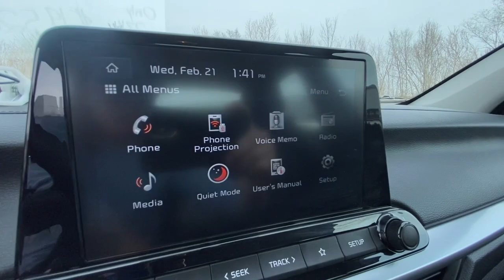2023 Kia Forte West Plains MO, Mt Home AR, Willow Springs MO, Nixa MO, Mountain Grove MO 1236A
Snow White Pearl Used 2023 Kia Forte LXS available in West Plains Missouri at Taylor Grubaugh Chevrolet Buick GMC. Servicing the Mt Home AR, Willow Springs MO, Nixa MO, Mountain Grove MO area.